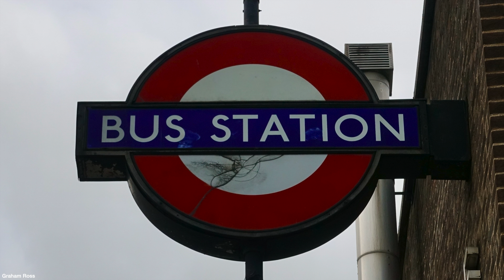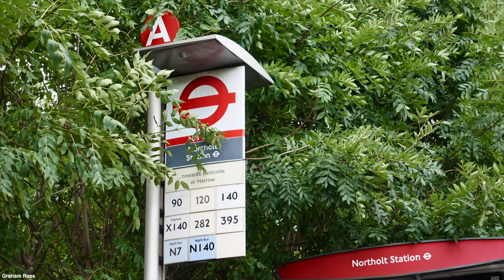London Bus Route 120 - Hounslow to Northolt - Subtitles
Hounslow bus station to Northolt station
This route is operated by Metroline from Lampton (SG) garage